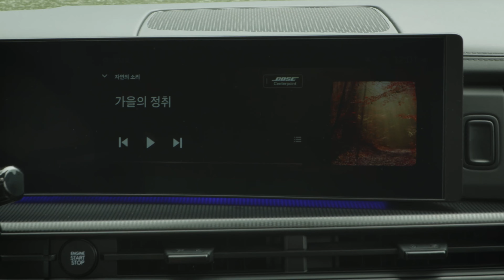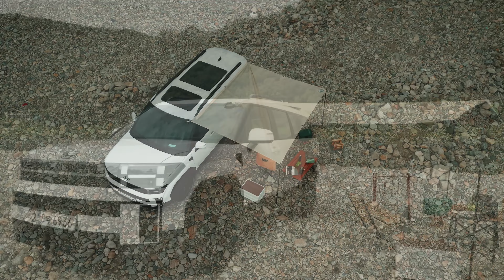디 올 뉴 싼타페와 함께 떠나는 차박 캠핑ㅣ현대자동차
도심과 자연의 경계를 모두 아우르는 디 올 뉴 싼타페와 함께 즐기는 차박 캠핑!

히든 타입 어시스트 핸들부터 와이드 테일 게이트까지,
아웃도어 라이프를 위한 배려가 곳곳에 숨겨져 있는
디 올 뉴 싼타페와 함께 가을 정취를 온전히 느껴보세요